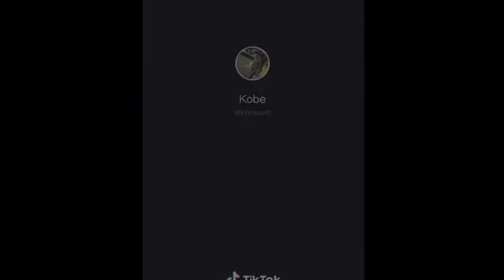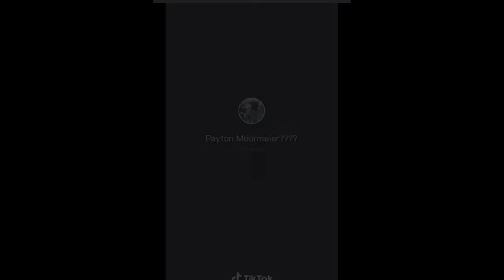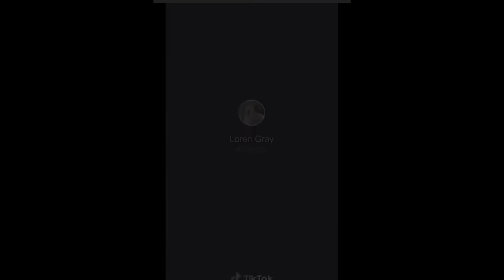There Is Nothing Good on Tik Tok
This is the greatest drink spill of All Time